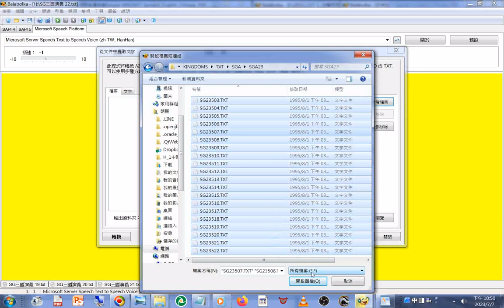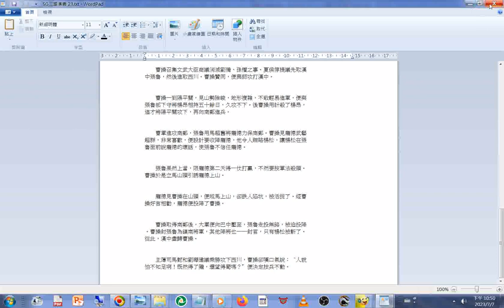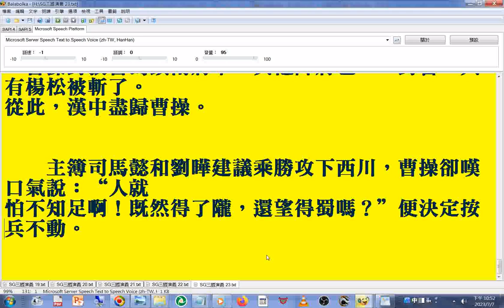新第23回#文件合併#操作實況#程式 名稱是#Balabolka#路徑#工具